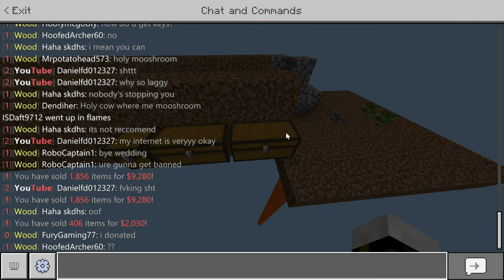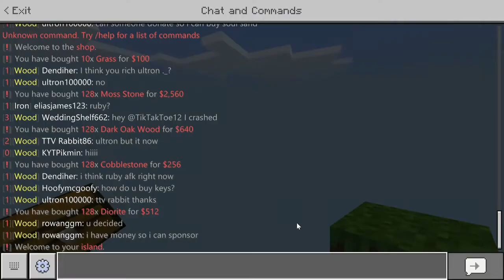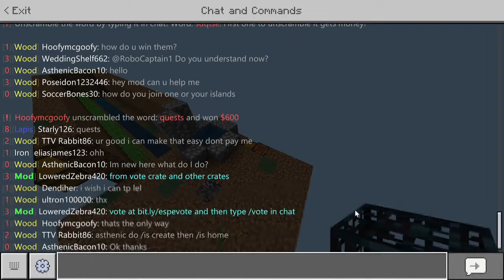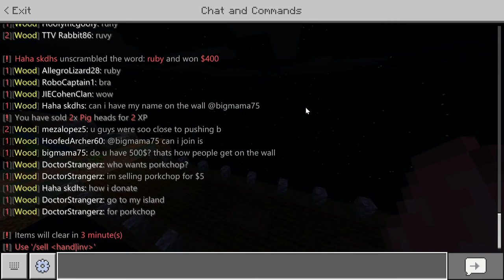Mi primer Mob Spawner en este servidor | Emperials Skyblock PE #3